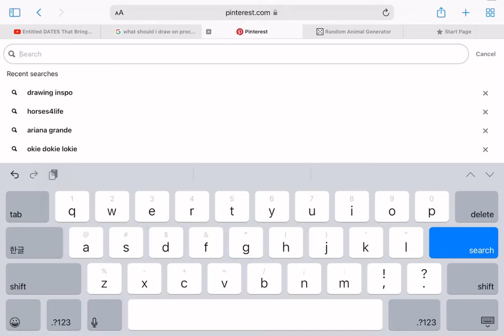10 Day Drawing Challenge- Day one: Animals!